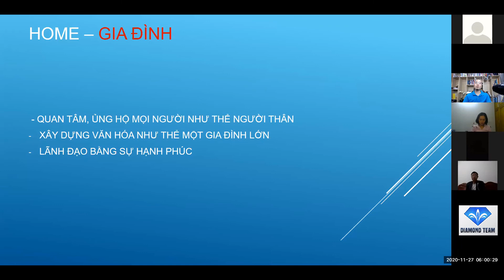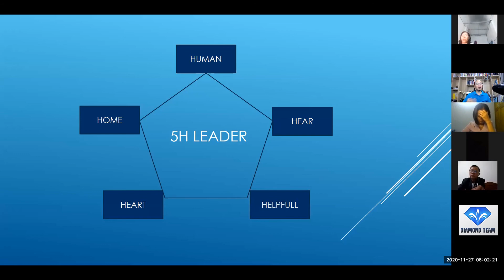Lãnh đạo 5H (Phần 3) - Lãnh đạo bằng sự sự hạnh phúc - Nguyễn Quang Huy